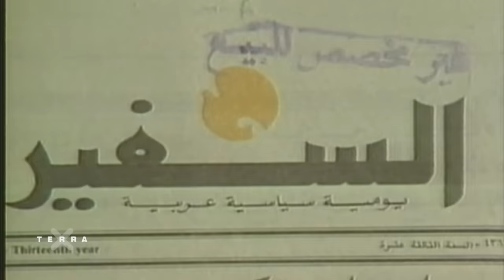3 Dreckige Deals der Geschichte | Terra X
In der Politik wird oft mit dem Teufel paktiert. Aber heiligt der Zweck die Mittel? In der Geschichte finden wir genug Lug und Trug und haben drei dreckige Deals gefunden.

Der erste Fall ist die Iran-Contra-Affäre. Als 1984 US-Bürger im Libanon entführt werden, will US-Präsident Reagan nicht mit den Terroristen verhandeln. Der CIA-Chef findet den perfekten Problemlöser: Oberst Oliver North kommt auf die Idee, den Iran mit den Terroristen verhandeln zu lassen. Im Gegenzug erhält er US-Waffen für den Kampf gegen Saddam Hussein. Und da das gut funktioniert, werden weiter Waffen nach Iran verkauft. Mit dem Erlös finanziert Washington die Contra-Rebellen in Nicaragua, die gegen die linke Regierung kämpfen. Dummerweise kommt alles heraus, der US-Kongress ist entsetzt, und Ronald Reagan weiß angeblich von nichts.

Der zweite Fall zeigt, wie die deutsche Einheit erkauft wurde. Der preußische Ministerpräsident Otto von Bismarck will nach dem Sieg über die Franzosen 1870/71 die Gunst der Stunde nutzen und Deutschland unter Kaiser Wilhelm I. einen. Um das zu legitimieren, soll der König von Bayern, Ludwig II., einen Brief schreiben, in dem er den König bittet, die deutsche Kaiserwürde anzunehmen. Das tut dieser auch widerwillig, allerdings nicht umsonst. Für seine Prachtbauten und Visionen braucht Ludwig Geld, und so lässt er sich seinen Brief teuer bezahlen.

Der dritte dreckige Deal spielt in der Zeit, als es zwei konkurrierende deutsche Staaten gab: Die sozialistische Regierung der DDR lässt Proteste gegen Mauerbau und Regime mit drastischen Strafen belegen. Die Gefängnisse sind voll. Für den Westen ist das ein offenes Unrecht. Weil man die DDR offiziell nicht anerkennt, kommt es hinter den Kulissen zu einem geheimen Deal: Geld gegen Gefangene. Die DDR braucht dringend Devisen und kann so die unliebsame Bürger loswerden. Ein gutes Geschäft, das von der DDR ausgiebig genutzt wird. Fast 34.000 Freigekaufte kommen in den Westen, über drei Milliarden D-Mark fließen in die DDR.

 //Kapitel//
00:00 Intro
00:29 Iran-Contra-Affäre
06:44 Der Kaiserbrief
12:15 Der Häftlingsaustausch

//Team//
Autoren: Friedrich Scherer, Michael Funken, Mario Sporn
Schnitt: Christoph Schuhmacher